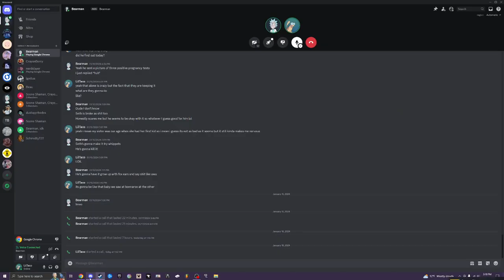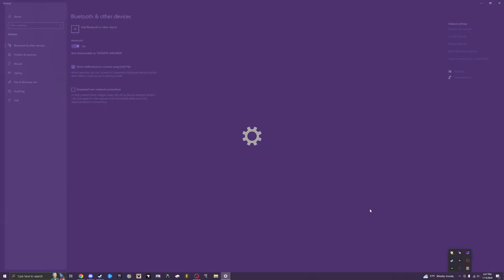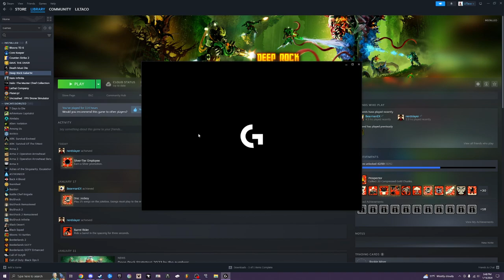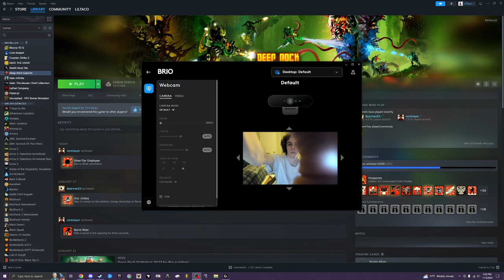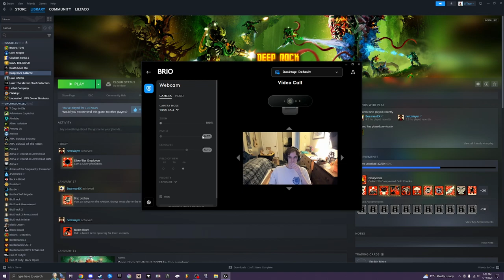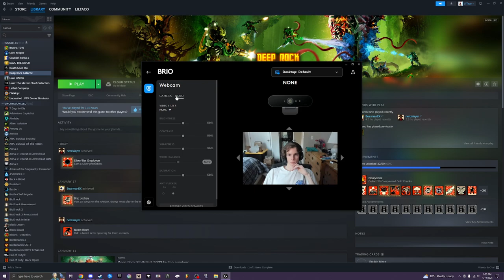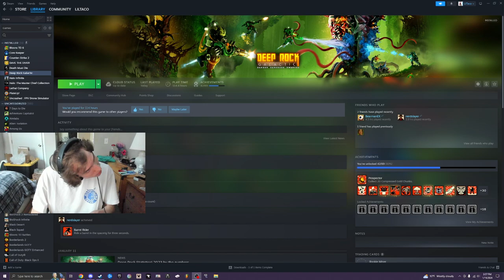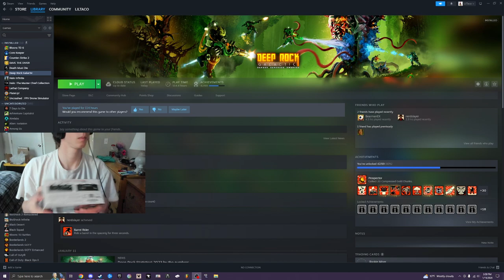Gaming and Creativity: Art Inspired by Play!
Embark on an unforgettable adventure with us as we explore the exciting world of gaming and virtual reality. From epic battles to thrilling quests, there's never a